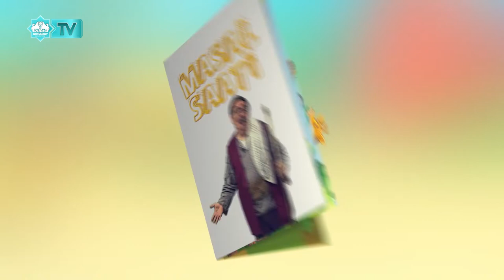Masal Saati (12)